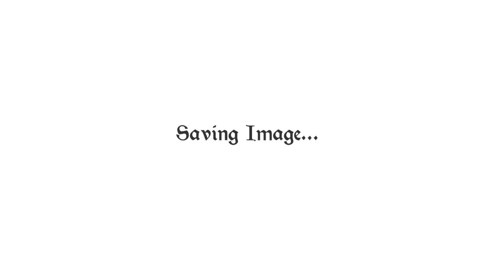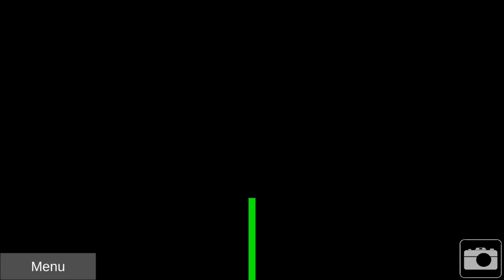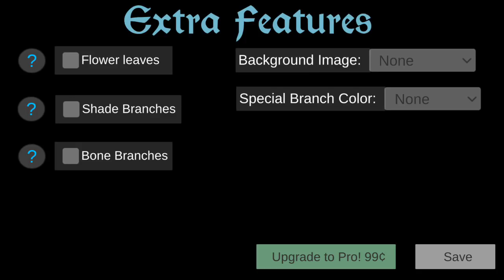Fractal Generator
I describe my app for generating fractal trees. This app can downloaded for free on the Google play store: